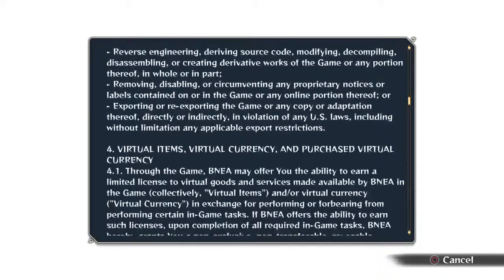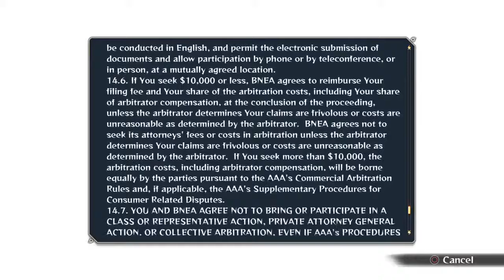Naruto Shipuden 4